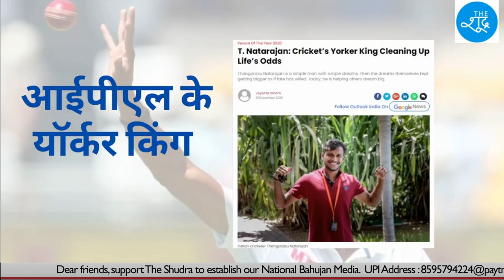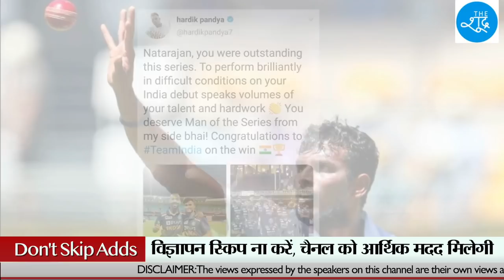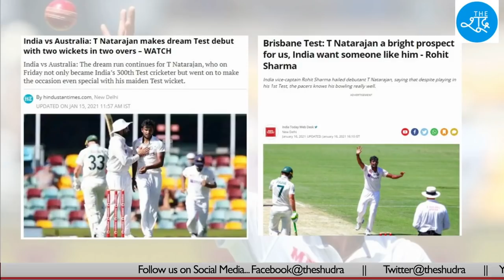बहुजन क्रिकेटर T. Natarajan के संघर्ष की कहानी, 'Brahmin Club' के वर्चस्व को तोड़ता महान खिलाड़ी